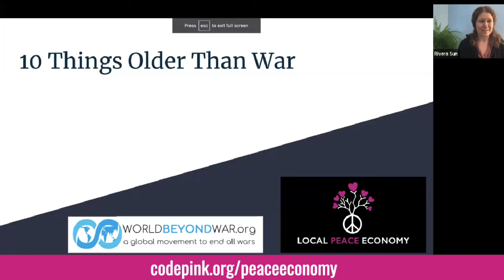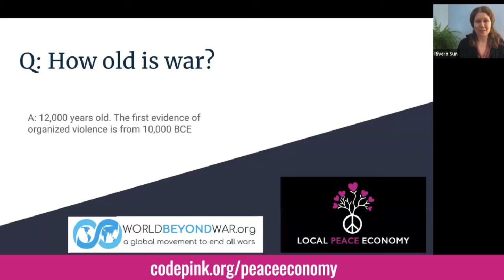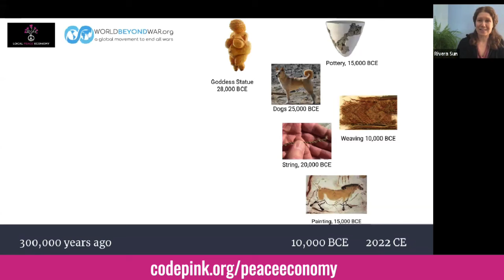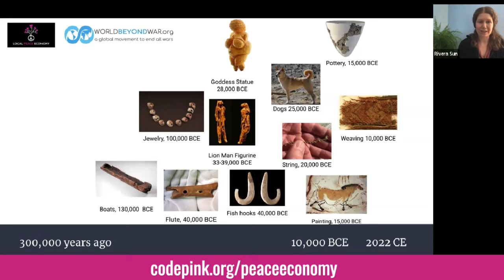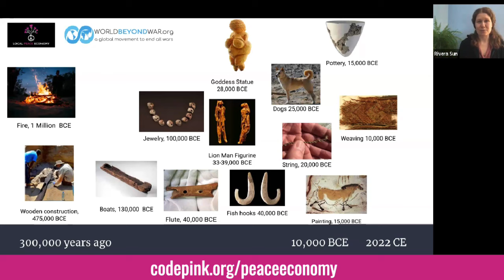A Local Peace Economy through Rivera Sun's Eyes